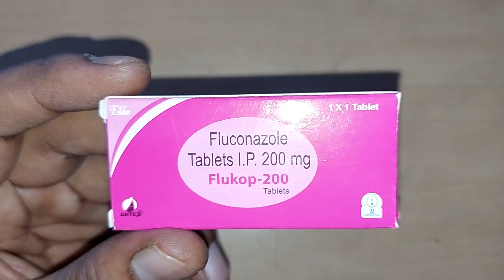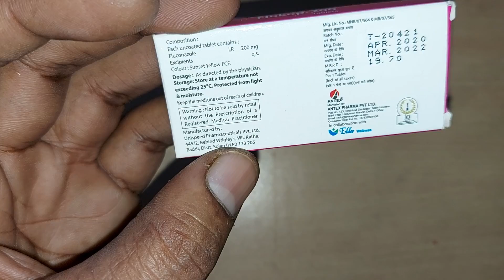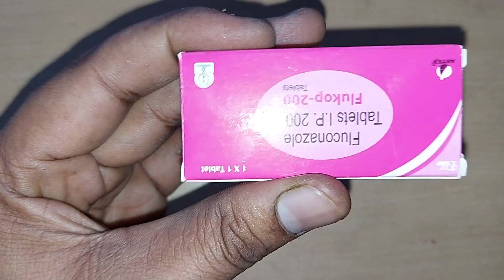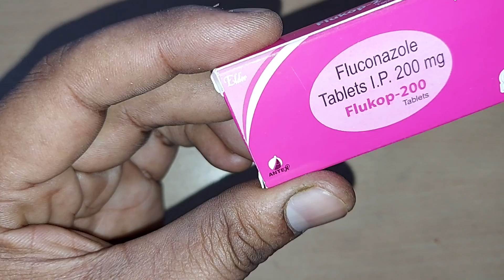हफ्ते में 1 गोली और दाद खाज खुजली खतम | Fluconazole 200 Tablet Uses in hindi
Fluconazole 200 tablet uses in hindi
Fluconazole tablets uses in hindi ,
Follow Me For Chatting 24×7.. 👇

जरूरी सूचना.. 👇
धन्यवाद 🙏